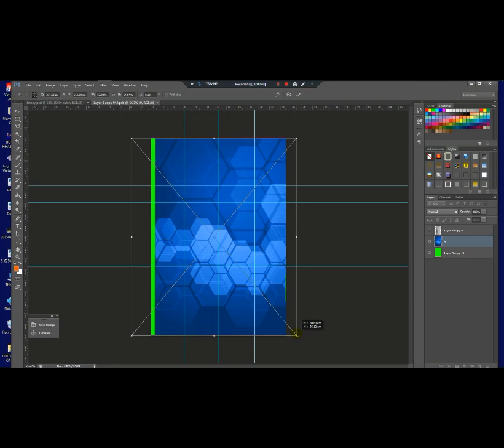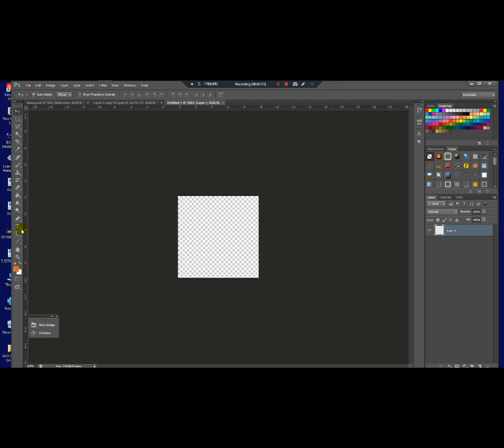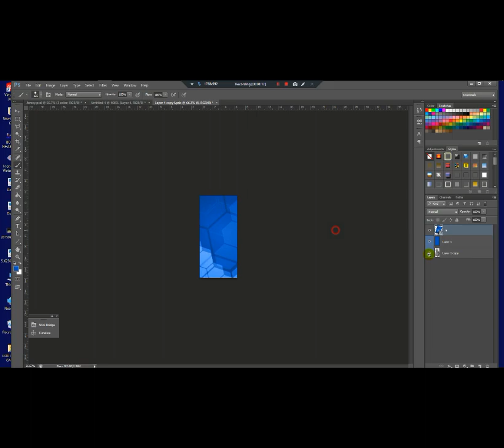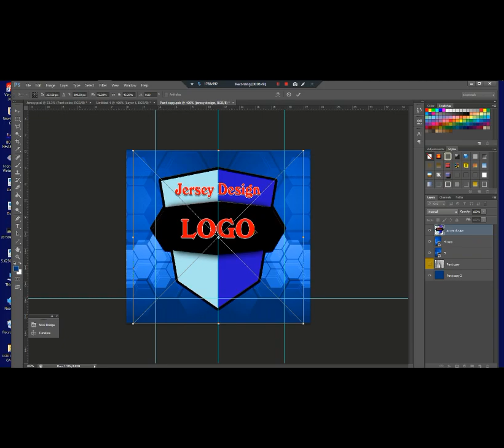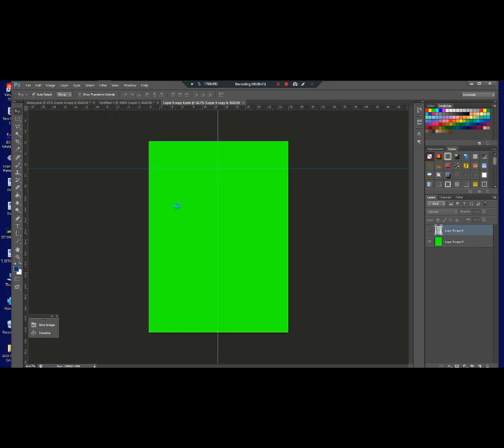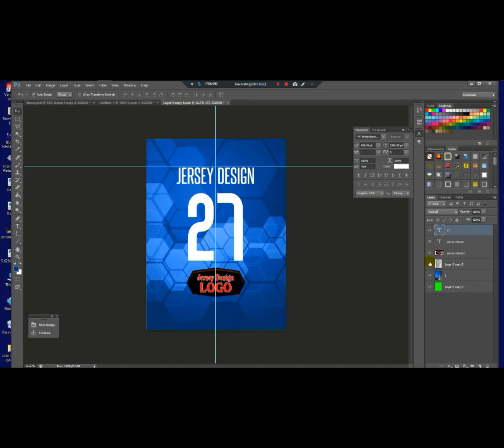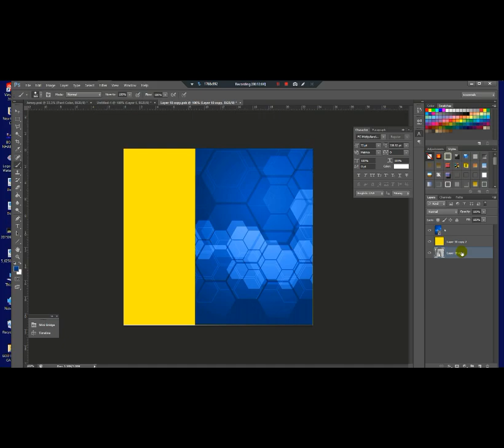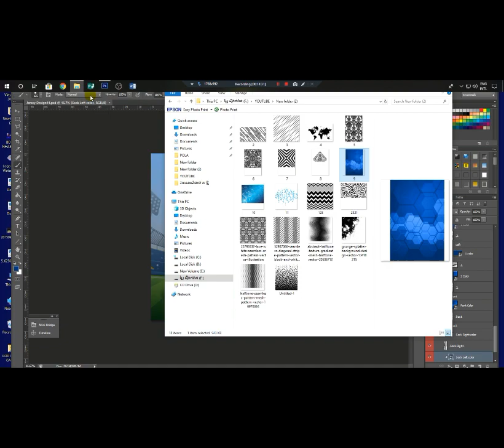Sport DesignerThe sky colorSport Shirt The sky color